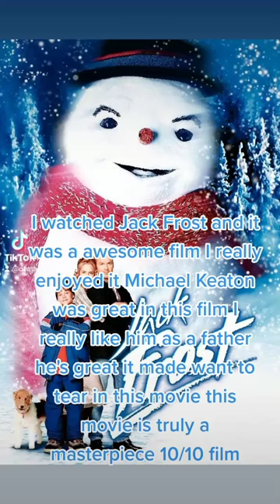Jack Frost (1998) Movie Review